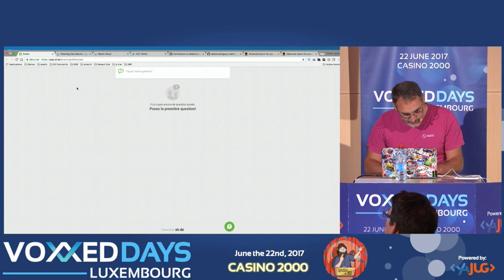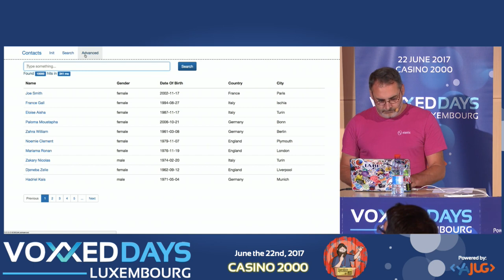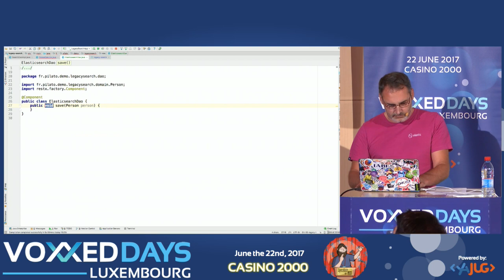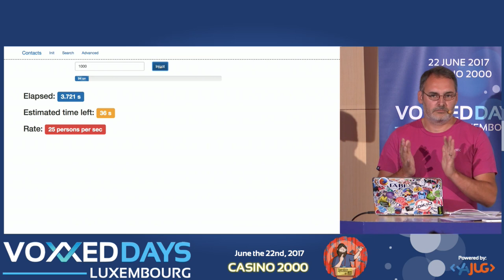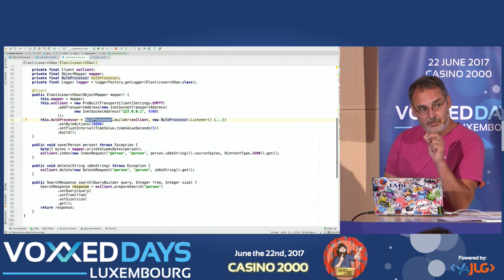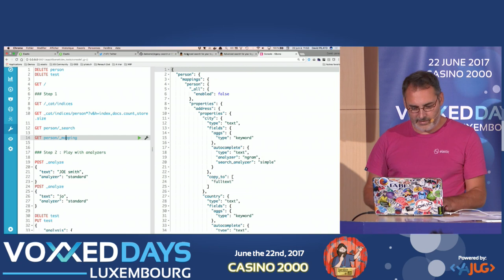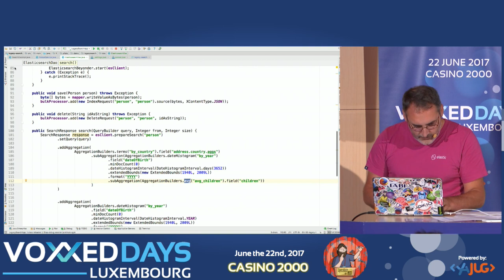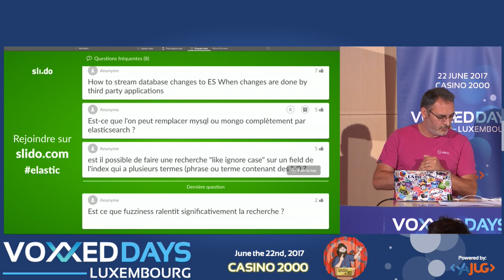Recherche avancée pour votre application "legacy" (David Pilato)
Recherche avancée pour votre application "legacy"
Conference by David Pilato